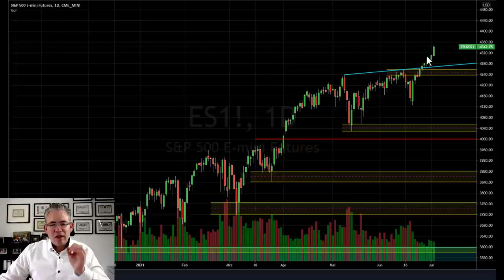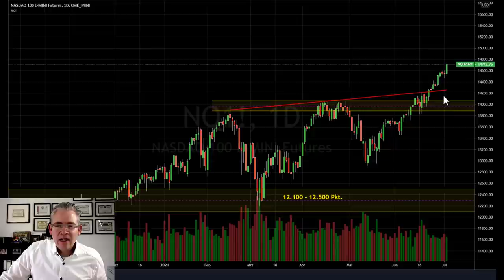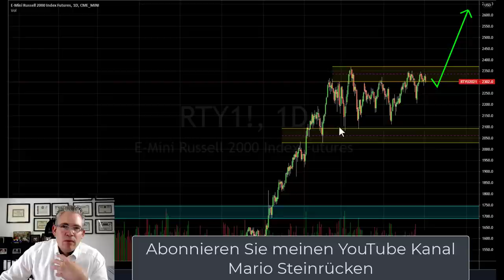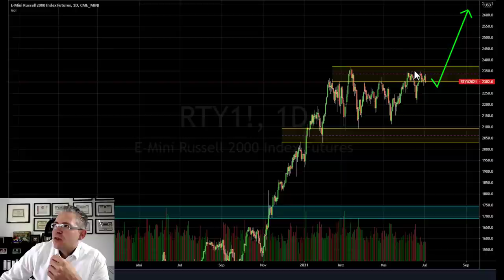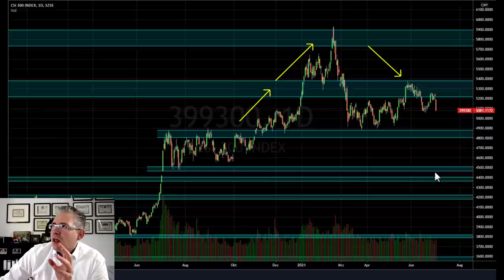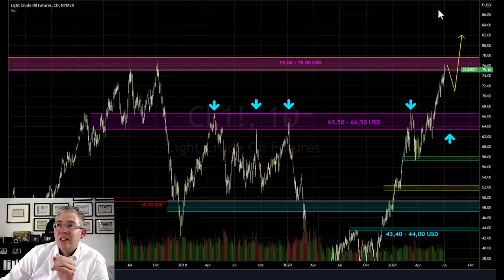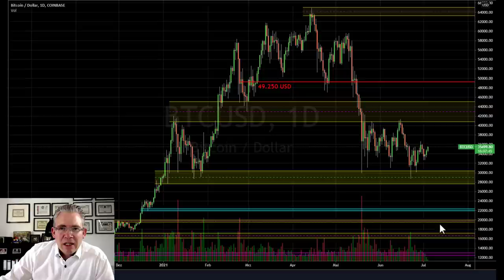Börse aktuell: Nasdaq, Dax - die Finanzmärkte aus Sicht der Charttechnik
Ist die Börse aktuell wirklich nicht zu stoppen? Es scheint fast so, als wären Kursrücksetzer verboten worden. „Nie wieder schwach“ so haben wir auf dem Parkett der Frankfurter Börse immer gewitzelt, wenn der Markt nur eine Richtung kannte. Genau dieses Gefühl befällt mich auch aktuell wieder. Natürlich sind derartige Aussagen nicht ernst zu nehmen. Die Börse bewegt sich immer in ähnlichen Zyklen. Aktuell sind einfach die Käufer deutlich im Vorteil und aus Sicht der Charttechnik kann das auch noch eine Zeit so weitergehen.